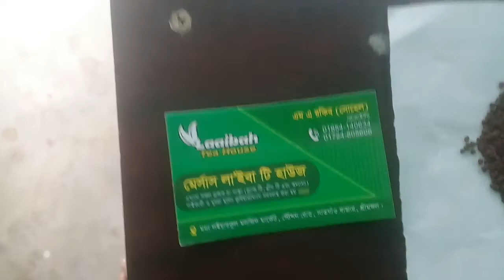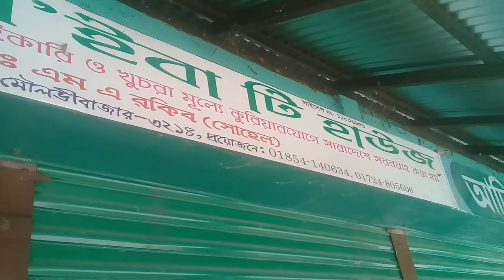শ্রীমঙ্গল এর সেরা চা পাতা পাইকারি মূল্যে লুজ বস্তা চা পাতা যে কোন জায়গায় ডেলিভারি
আমরা সারাদেশে পাইকারি মূল্যে শ্রীমঙ্গলের সেরা চা সারাদেশের যে কোন জায়গায় ডেলিভারি দিয়ে থাকি।

শ্রীমঙ্গল এর সেরা চা পাতা পাইকারি মূল্যে যে কোন জায়গায় ডেলিভারি

🍃🍃🍃 আমরা দিচ্ছি সব ধরনের চা এর কোয়ালিটির নিশ্চয়তা। চা এর কোয়ালিটি নির্ভর করে লিকারের উপর। ভাল লিকারের চা সরবরাহ করতে আমরা দৃঢ় প্রতিজ্ঞাবদ্ধ। 🍃🍃🍃

🌱🌱🌱 আমাদের কাছে পাবেন সিলেট, শ্রীমঙ্গল, চট্টগ্রাম এবং পঞ্চগড়ের অকশন এবং লোকাল বাগানের ইনটেক ৫৫ কেজি বস্তা চা পাতা এবং সাদা প্যাকেট অথবা বি এস টি আই অনুমোদিত প্যাকেটজাত চা পাতা। 🌱🌱🌱

🚛🚚🚙 সারাদেশে কোরিয়ার এর মাধ্যমে চা প্রেরন করা হয়, আছে শর্তসাপেক্ষে কন্ডিশনের মাধ্যমে পণ্য ক্রয়ের সুবিধা। 🚛🚚🚙

🌱🌱🌱 আমাদের পণ্যসমূহ নতুন নিম্নরূপঃ 🌱🌱🌱

BOP ২১০-৩০০ টাকা
GBOP ২১৫-২৩০টাকা
GBOP Special ২৪০-৩০০ টাকা
GBOP Clone, BT1, BT2 ৩০০-৪০০ টাকা
Tea Gold ৪০০-৬০০ টাকা
OF ২৩০-৩২০ টাকা
PF ২৩০-৩০০ টাকা
PD ২৩০-৩০০ টাকা
RD ২৩০- ২৮০ টাকা
Dust ২৪০- ৩২০ টাকা
CD ২৫০-৩৫০ টাকা
CD Dust মিক্স ২৪০-২৯০ টাকা

এছাড়াও পাচ্ছেন গ্রীন টি স্পেশাল, গ্রীন টি নরমাল, অর্থডক্স, ইয়েলো টি ইত্যাদি।

অফিসঃ
মেসার্স লা'ইবা টি হাউজ,
স্টেশন রোড, সাতগাঁও বাজার,
শ্রীমঙ্গল ৩২১৪।
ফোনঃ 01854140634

বিভিন্ন গ্রেডের চা পাতা, কমরেটে অকশন চা পাতা, লুজ বস্তা চা পাতা, সরাসরি বাগান থেকে চা পাতা, চায়ের দেশ শ্রীমঙ্গল, লাইবা টি হাউজ, I am sohel, শ্রীমঙ্গল এর সেরা চা পাতা দেশের যে কোন জায়গায় ডেলিভারি করা হয়, শ্রীমঙ্গল এর সেরা চা পাতা সুলভমূল্যে সারাদেশে কন্ডিশনের মাধ্যমে কুরিয়ার করা হয়, green tea, black tea, Bangladesh Tea business, Bangladesh tea, শ্রীমঙ্গল এর চা পাতা সুলভমূল্যে সারাদেশে ডেলিভারি, Laaibah tea house শ্রীমঙ্গল।